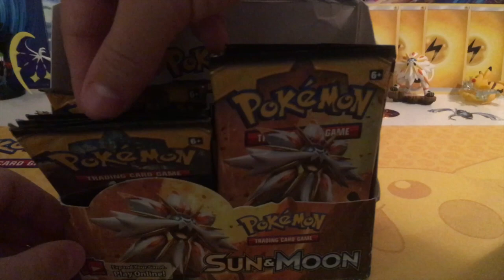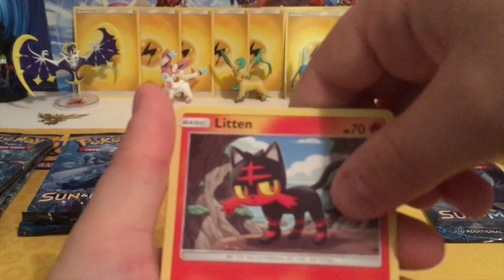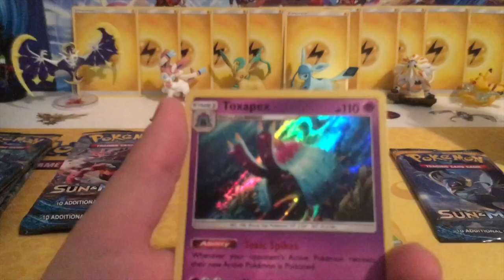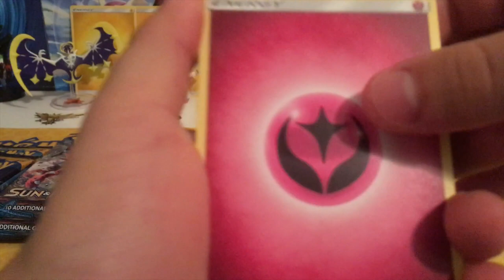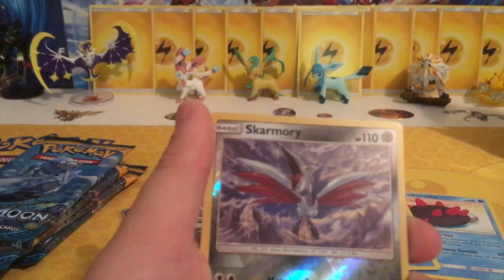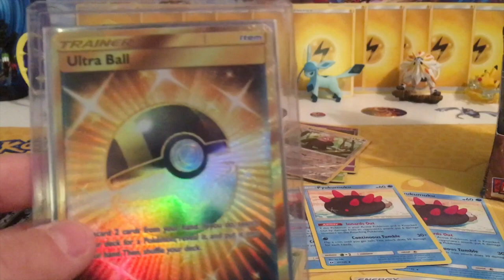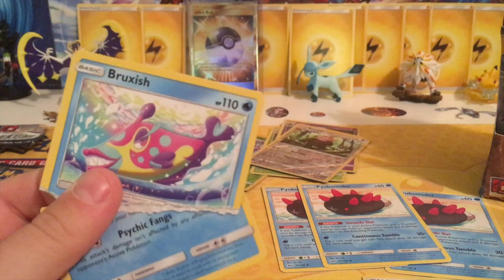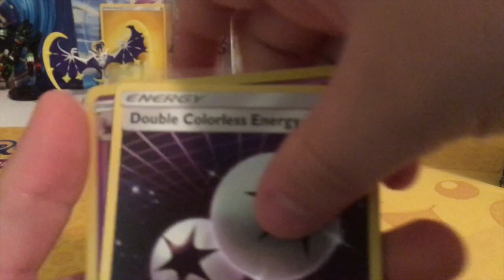POKEMON SUN AND MOON BOOSTER BOX OPENING PT. 2 OF 3 DID WE PULL AN ULTRA BALL???!!!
TODAY RT GAMING OPENS A SUN AND MOON BOOSTER BOX PT 2.

Revin and Talin of RTmotox are excited to welcome you to their 2nd You Tube Channel!  This new channel will be dedicated to everything GAMING and maybe even some water bottle flip tricks ;) This channel will be operated by Revin and Talin Easley of RTmotox.com and they will be recording and editing all footage themselves!

If you are a new to RTmotox be sure to checkout their main you tube channel for some awesome vids and once you do that be sure to hit that SUBSCRIBE button on both channels!

RTmotox Gaming Channel:
and don't forget to check out thertlife for almost daily vlogs